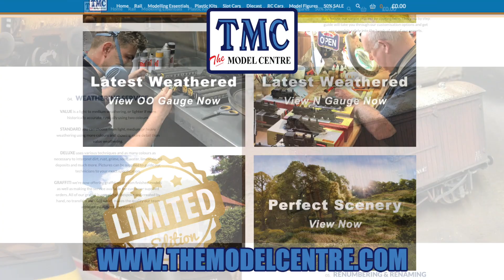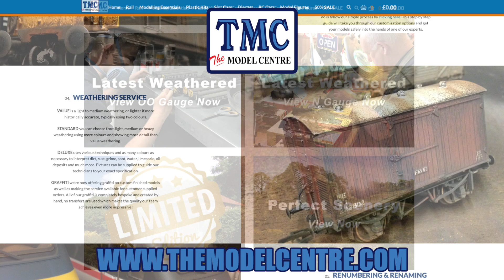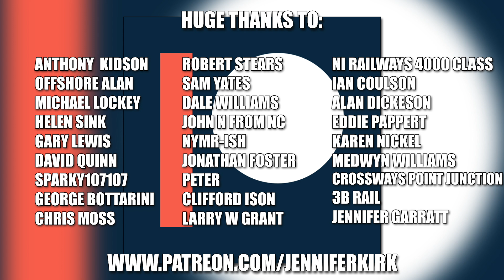Amazing Driver's Eye View of Massive Garden Railway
A Driver’s eye view of one of the most amazing garden railways in OO in the UK as built over 40+ years by Trevor Jones.